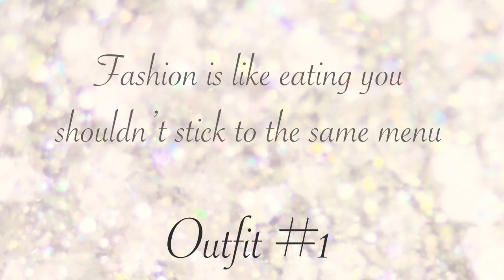Fall Lookbook 2018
Hi Dolls I hope you enjoy watching my first ever lookbook featuring my sister it was so much fun to film and Fall is my favorite season